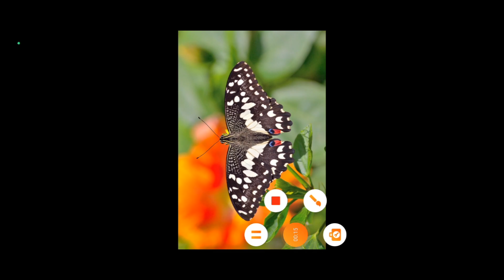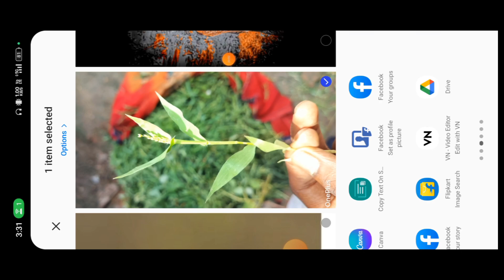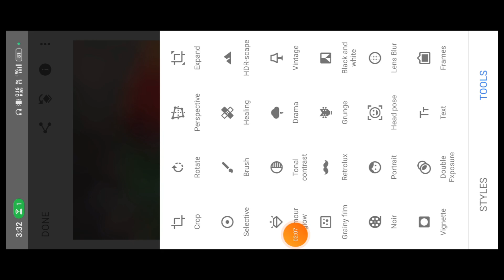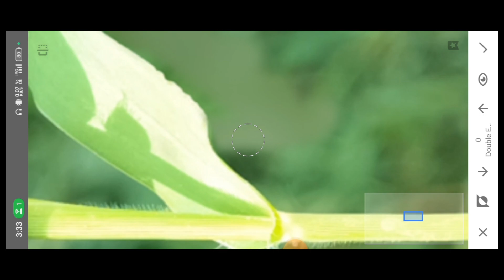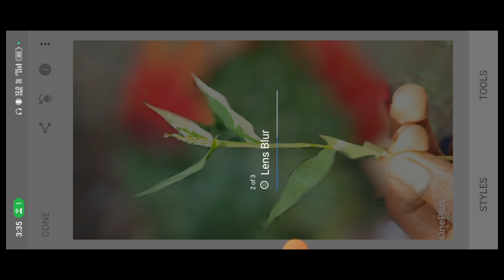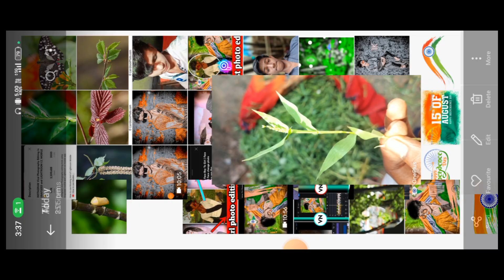INSTAGRAM VIRAL PHOTOGRAPHY editing in Snapseed and Lightroom blur in mobile 😱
links 🔗

How to blur photo editing
How to blur
How to Dxeditor
How to photo editing
How to trees photo editing
How to trees blur editing